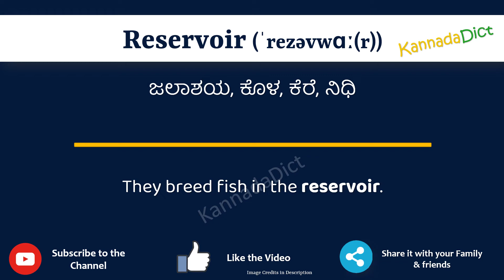Reservoir Meaning in Kannada | Reservoir in Kannada Dictionary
In this video, we will understand the meaning of Reservoir in Kannada and learn the pronunciation of Reservoir in Kannada.

 That is, you will understand Reservoir meaning in Kannada as well as how to speak Reservoir in Kannada,

What is the proper way to speak Reservoir in Kannada?

So, Let’s learn the word Reservoir in Kannada in just one minute.

Let’s, understands Reservoir examples in Kannada